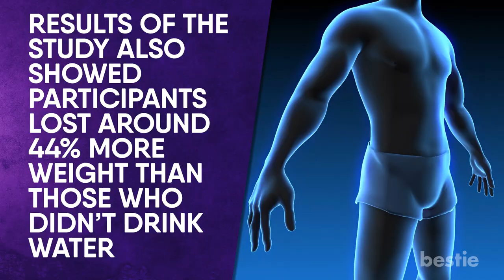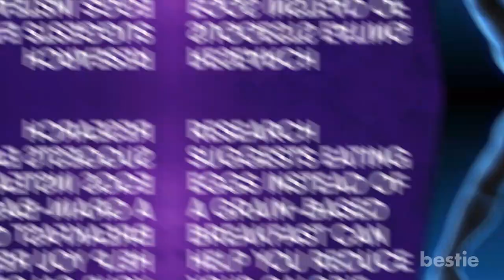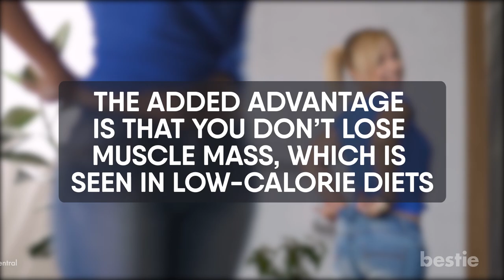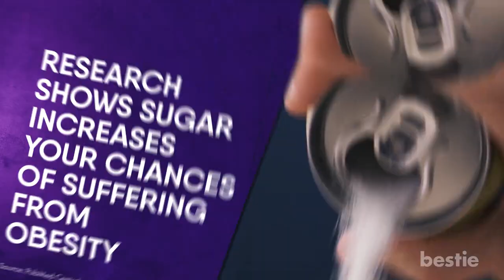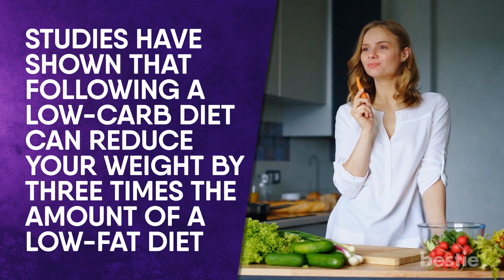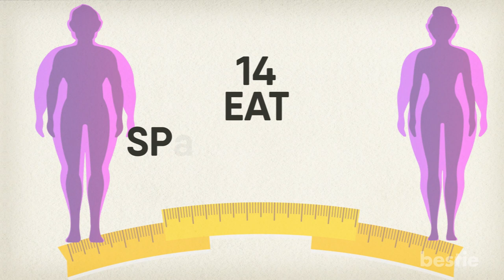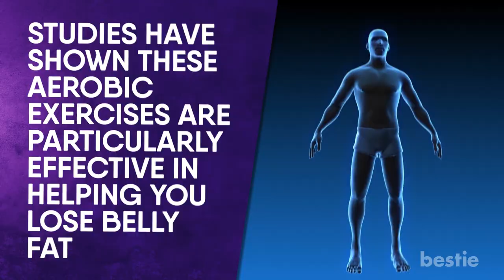16 Evidence-Based Tips That Will Help You Lose Weight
In today’s video, we’re going to share 16 evidence-backed weight loss tips. Why should you drink water before meals? Are eggs and coffee weight loss friendly? Is there any truth to intermittent fasting? We’ll be talking about all of these AND more...

Timestamps:
Intro - 0:00
1. Drink Water, Especially Before Meals - 00:27
2. Eat Eggs for Breakfast - 01:08
3. Drink Coffee - 01:34
4. Drink Green Tea - 01:56
5. Try Intermittent Fasting - 02:29
6. Take a Glucomannan (glue-common-in) Supplement - 02:53
7. Cut Back on Added Sugar - 03:12
8. Eat Less Refined Carbs - 03:36
9. Go on a Low-Carb Diet - 04:12
10. Use Smaller Plates - 04:30
11. Control Your Portions - 04:49
12. Keep Healthy Food Around in Case You Get Hungry - 05:16
13. Take Probiotic Supplements - 05:32
14. Eat Spicy Foods - 05:47
15. Do Aerobics 06:03
16. Eat More Fiber - 06:26

Summary:
1 Drink Water, Especially Before Meals
Drinking good amounts of water is necessary to ensure you remain hydrated. It’s also important for your overall health as well.

2 Eat Eggs For Breakfast
While breakfast is often thought of as the most important meal of the day, it’s also important to keep track of what you’re eating.

3. Drink Coffee
Coffee comes packed with antioxidants that have various health benefits. More importantly, research has shown caffeine in coffee can improve your metabolism by 11%. It can also increase the rate at which you burn fat by 30%. Of course, it’s best to keep your coffee black, and not add sugar or other additives.

4. Drink Green Tea
Green tea already has a reputation for being beneficial in terms of health. However, it’s not the caffeine in green tea that helps you lose weight, as it only comes in small amounts.